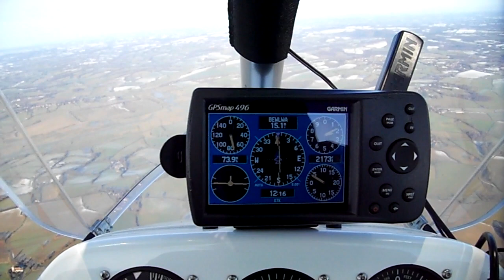Artificial Horizon in a Flexwing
Following on from a discussion on the BMAA forums I recorded the effect of turning in a flexwing with the AH from the Garmin in view. You can clearly see the AH working well. The debate continues